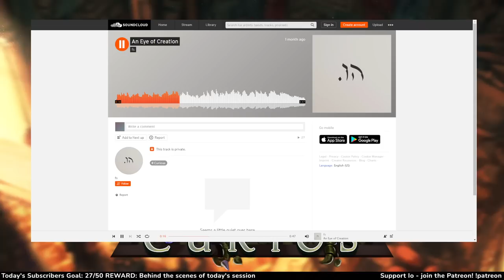Dungeons and Dragons: Curious Curios Season 2 Session 3 (World of Io/Ioverse)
Credits:
Art by TomBag, Quille, Levodoom, Magikfire, Lineos, Burdrehnar

FAN CONTENT POLICY:
Curious Curios and all World of IO/IOverse games are unofficial Fan Content permitted under the Fan Content Policy. Not approved/endorsed by Wizards. Portions of the materials used are property of Wizards of the Coast. ©Wizards of the Coast LLC.